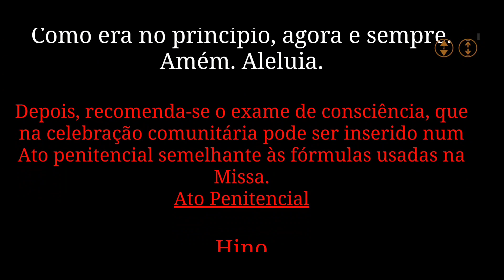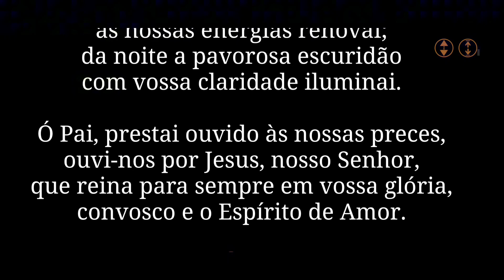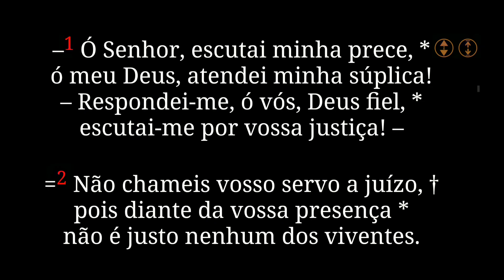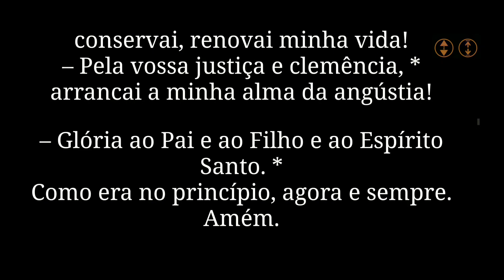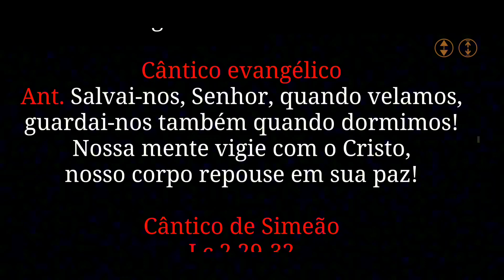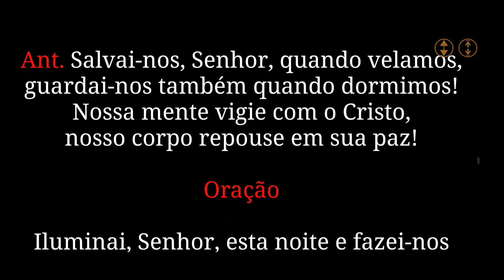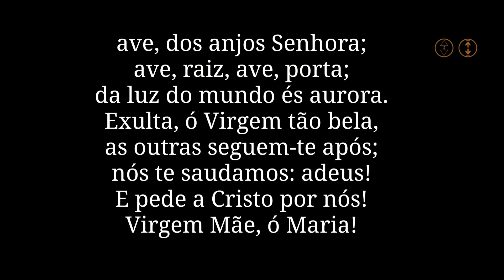Completas Hoje Terça Feira 09/01/24 | Liturgia das Horas| Capela Virtual • Percurso Católico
Liturgia das Horas, Completas Hoje 09/01